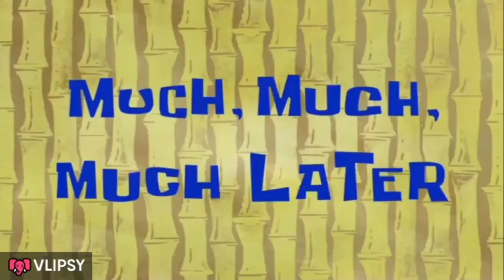Visiting Paniyeli poru in 2023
hi guys, Today I am showing you guys my video when I went to paniyeli poru. It felt so nice to swim there especially during summer.
And guys if you didn't know, MY SUMMER VACATION JUST STARTED!!!😃😃. So guys if you like this video pls leave a like and subscribe if you haven't subscribed yet and I will be posting a lot of videos in the future since it's vacation so make sure you have subscribed so you guys don't miss my future videos.